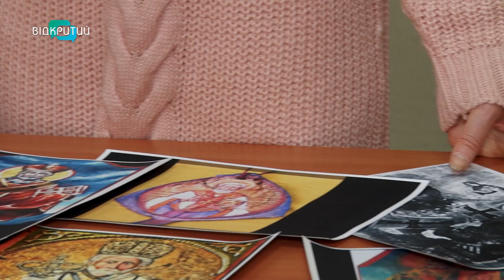Святий Миколай: у яку дату святкуватимуть дніпряни?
Шостого чи дев’ятнадцятого? Цьогоріч українці вперше офіційно святкуватимуть День Святого Миколая на початку місяця. Так ми поступово переходимо на новоюліанський календар. Та чи прийняли дніпряни нову дату? Яке значення має це свято та чи насправді воно дитяче? Відповіді шукала наша Ксенія Симонено.